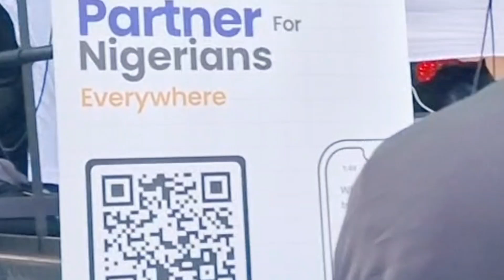NIGERIA GERMAN CULTURAL CARNIVAL FRANKFURT 2023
Nigeria cultural carnival Frankfurt 2023